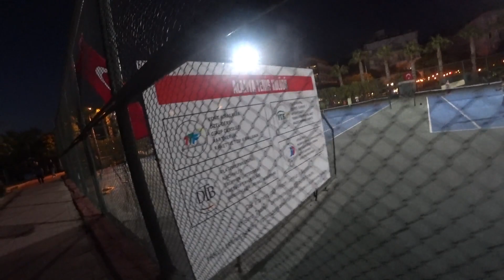🇹🇷 ALANYA Пляжи и парки на Клеопатре 29 октября Алания Часть 4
Пляжи и парки на Клеопатре 29 октября Алания Часть 4
Можно на карту СБЕРБАНКА: 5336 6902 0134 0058
Приведенный ниже курс TL является примерным (не точным) для примерной картины что сколько стоит в Вашей денежной единице. 1 турецкая лира - примерно 10 российских рублей, 0-13 евроцентов, 4-00 гривны, 59 казахских тенге.
Нравятся мои видео? Вы можете сказать спасибо и поддержать меня и канал, в том числе и внести свой вклад в покупку техники для съемки видео (это очень актуально в сентябре 2020, у меня 2 поломанных фотокамеры, на новую денег нет, то что я хочу стоит около 400 долларов) помощь всех небезразличных очень важна
Первый раз ем каштаны Аланья Турция Снег в Алании и счастливые дети Аланья Шторм и ураган в январе Часть 1
Аланья В крепость на автобусе Оплата проезда в автобусах Аланьи Из Аланьи в Конаклы, Турклер прямой путь без монтажа